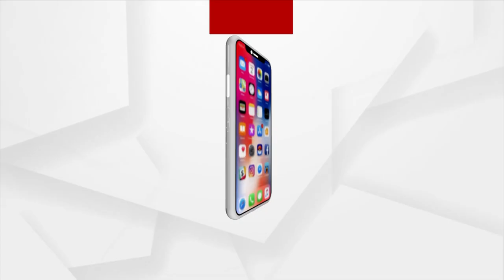ପକ୍କାଘର, ଶିକ୍ଷା, ସ୍ଵାସ୍ଥ୍ୟ କୁ ମୋଦି ସରକାରଙ୍କ ଗୁରୁତ୍ଵ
ପକ୍କାଘର, ଶିକ୍ଷା, ସ୍ଵାସ୍ଥ୍ୟ କୁ ମୋଦି ସରକାରଙ୍କ ଗୁରୁତ୍ଵ । ସମସ୍ତଙ୍କ ମୁଣ୍ଡରେ ପକ୍କାଘର ପାଇଁ ଆବାସ ଯୋଜନା: ନରେନ୍ଦ୍ର ସିଂ ତୋମାର, କେନ୍ଦ୍ର କୃଷି ଓ କୃଷକ କଲ୍ୟାଣ ମନ୍ତ୍ରୀ